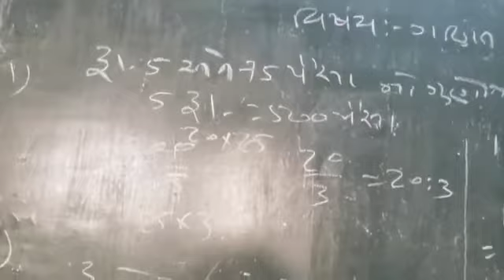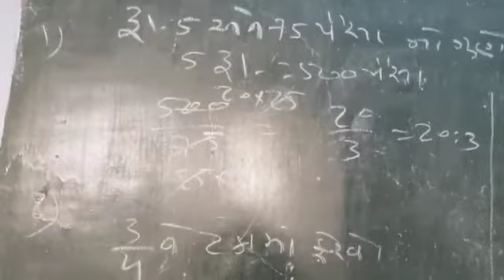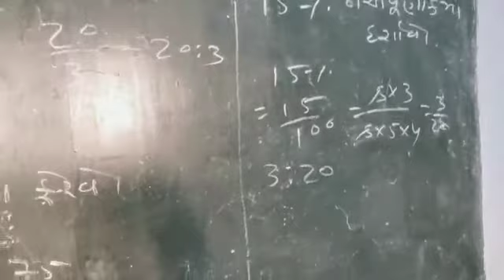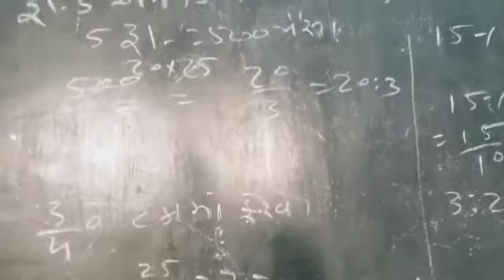24 November 2020(4)